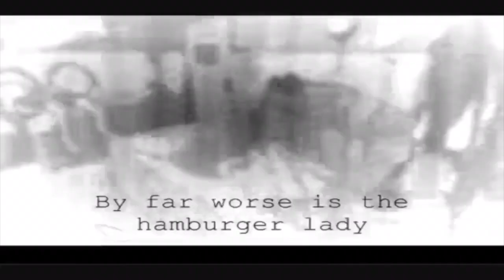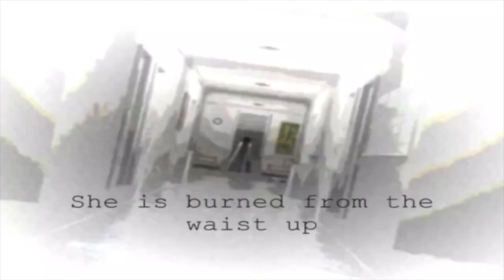from the deep web | not everyone can finish the video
those clips that you are about to watch is terrifying, i dare you to watch it all alone, if you pass it, nightmares will still follow you. hope you prepared for a taste of creepy spiciness of horror, enjoy. (DON'T TAKE THOSE WORDS SERIOUSLY) -__-

top 5
top 15"s
spooky
creepy
chilly
horror
freaky
top 5
top 10
top 3
top 15
ghosts
terrifying
stories
deep web
scary photos